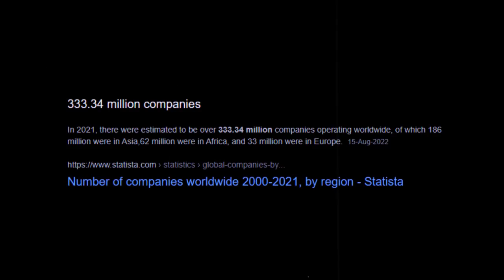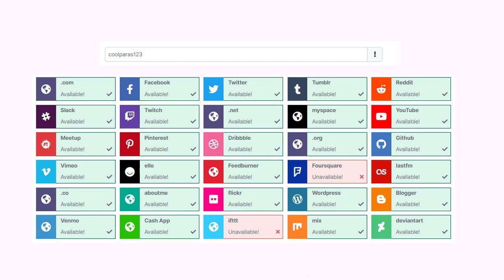How to Create a Perfect Business Name | Choose a GREAT Brand Name | 5 Tips & Mistakes to Avoid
Picking the right brand name can have a huge impact on your business. In this video, I will show you how you can pick the best brand name to set your business up for success.

Hope this video helps. If you have any questions, suggestions, or feedback, do leave them down in the comments below and I'll surely get back to you. Thanks a lot for watching.